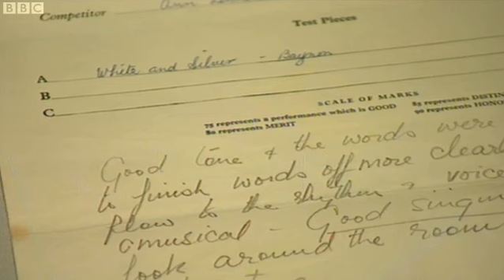Annie Lennox - Aberdeen House Of Annie Lennox Exhibition Interview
Short interview with Annie Lennox prior to the opening of the House Of Annie Lennox exhibition in Aberdeen.